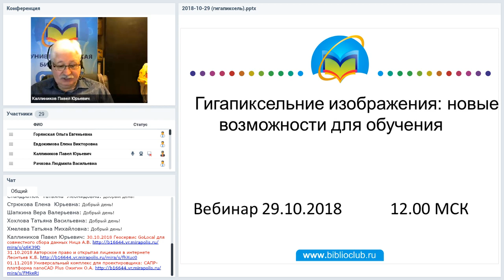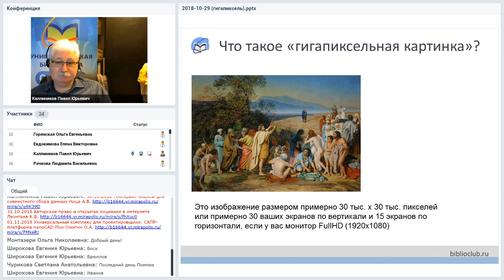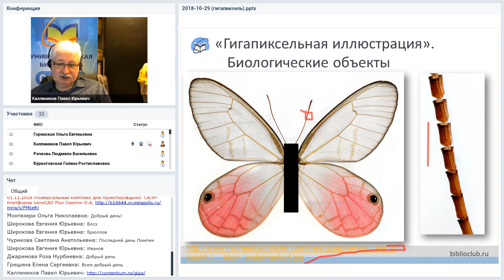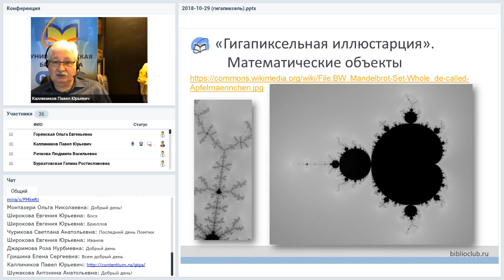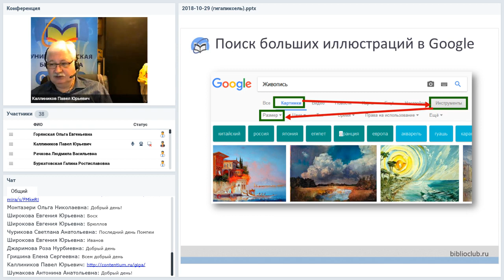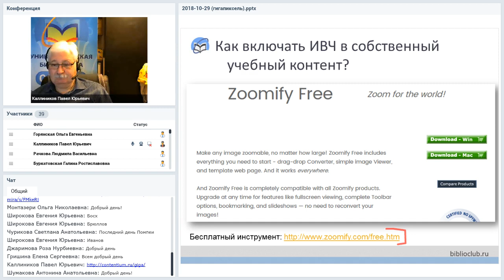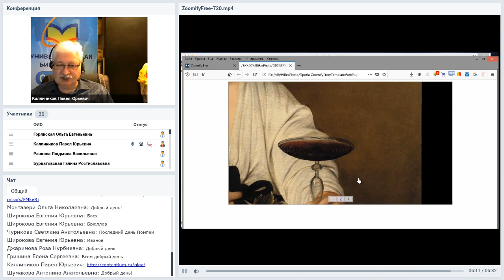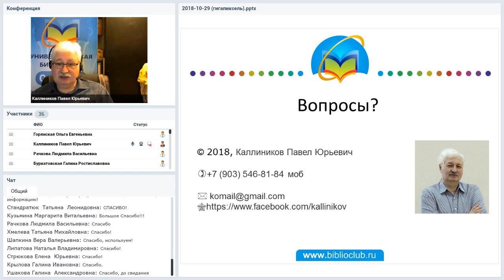Новые медиа в обучении: изображения высокой чёткости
Вебинар
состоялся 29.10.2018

Ведущий вебинара:
Павел Каллиников